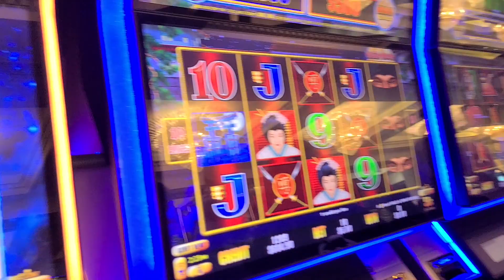Meeting Kimbo the Kiwi @Sky Casino Auckland, New Zealand He's a long time supporter1st ever meeting!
Sky Casino in Aukland, New Zealand with Kimbo the Kiwi!  A long time supporter and first ever meeting!